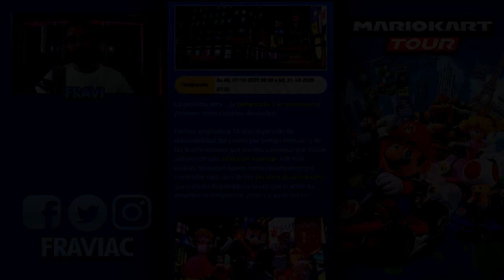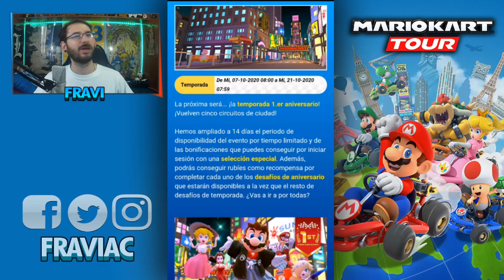NUEVOS DETALLES del PRIMER ANIVERSARIO en Mario Kart Tour! 🏁 Avance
📍 DONACIONES 📍
Si quieres apoyar mi contenido de forma económica puedes hacerlo mediante:

- Cofres del canal: Una forma más divertida que te permitirá usar las cartas que te salgan en medio de los directos para afectar en las partidas! Son risas aseguradas jajajaj

🌟 MIEMBROS 🌟
Si te haces miembro del canal tendrás ciertas ventajas:
- Insignia identificadora de Miembro en el chat.
- Iconos exclusivos para usar en el chat.
- Contenido exclusivo.
- Agradecimiento en un vídeo/directo.